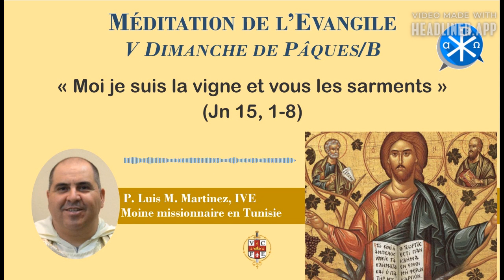Méditation de l'Evangile - V Dimanche de Pâques/B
Institut du Verbe Incarné. Année 2021